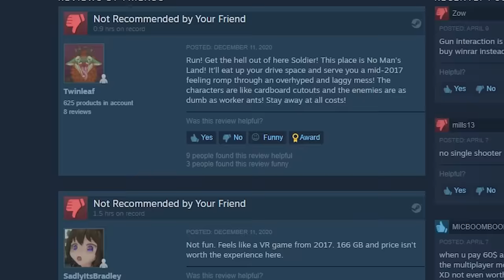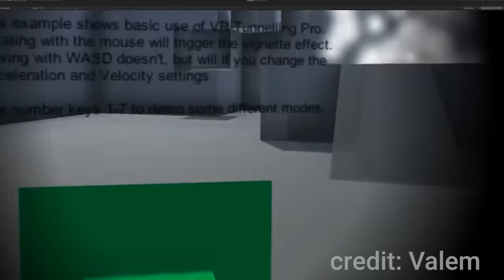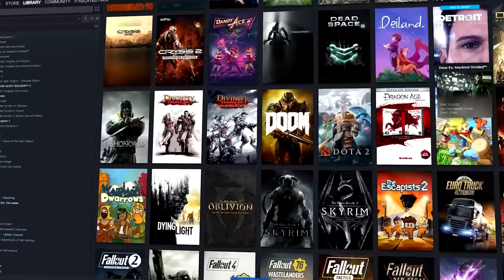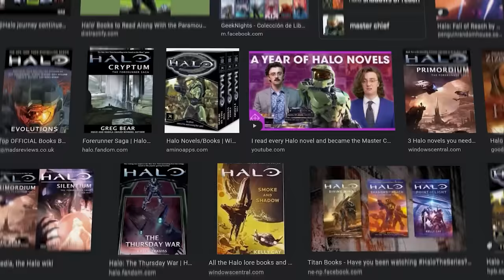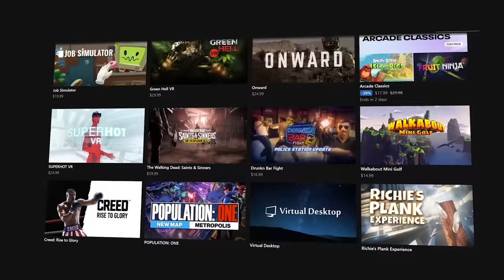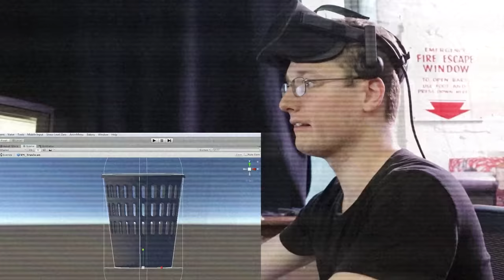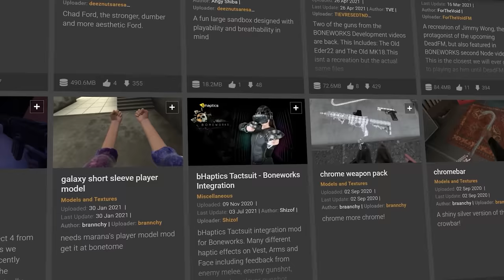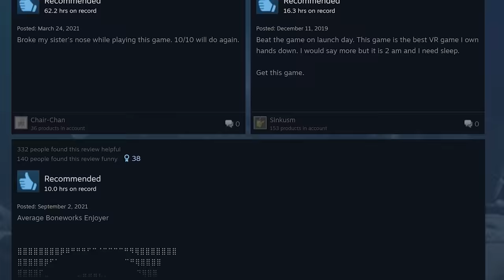Boneworks is the BEST VR Game Ever Created (so far)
Hello, today I want to do a deep full dive analysis about my personal favorite and (in my opinion) in the best VR game ever made. My list of best VR games look something like: Half Life Alyx, Lone Echo (1, 2, and echo arena), walking dead saints and sinners etc, but the TOP of my list is certainly BONEWORKS by developer Stress Level Zero.

The system created in boneworks is unlike any game out there. It's something really special. I'm really hoping Stress Level Zero's next game is going to be available for more systems so that more people can see what I'm talking about here. Even though the game has been out for two years now, it holds up better than most.. ESPECIALLY with mods. OH, and the soundtrack is a masterpiece.

Invest in Thrillseeker Media Group Inc.

TIMESTAMPS: